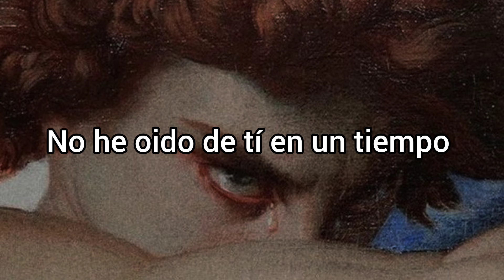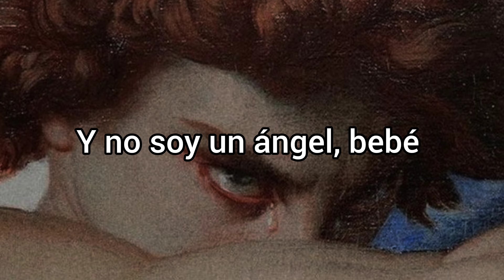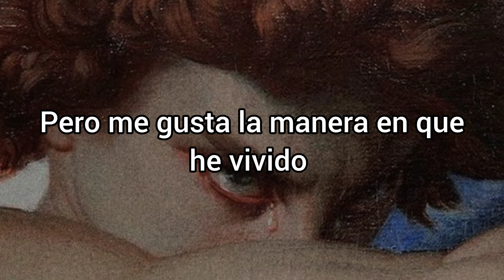Michael Seyer - Angel (sub. español)